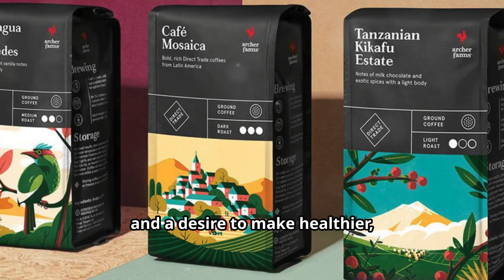Australian Coffee vs. American Coffee: How Do They Differ?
Australian vs American Coffee Culture: What's the Difference?

🔵 American Coffee
🔵 Starbucks Coffee
🔵 Illy Coffee
🔵 Lavazza Coffee
🔵 French Press
🔵 Drip Coffee Makers
🔵 Hamilton Beach 2-Way 12 Cup Programmable Drip Coffee Maker & Single Serve Machine
🔵 BLACK+DECKER 12 Cup Thermal Programmable Coffee Maker
🔵 Mr. Coffee 10 Cup Thermal Programmable Coffeemaker, Stainless Steel
🔵 Espresso Machines

Espresso Coffee Makers:
- Coffee Grinders
- De'Longhi Dinamica Fully Automatic Coffee and Espresso Machine
- PHILIPS 3200 Series Fully Automatic Espresso Machine
- Calphalon Espresso Machine with Coffee Grinder
- Nespresso Vertuo
- Breville Espresso Machine
- Breville Barista Express Espresso Machine
- Jura Z8 Coffee Machine
- Rocket Espresso Appartamento Nera Espresso Machine

1) Top-Rated Coffee Products
2) Men's Fashion (Shoes)
3) Electronics
4) KITCHEN & BATH RENOVATION
5) Computers & Tablets
6) Latte Machines
7) Tools & Home Improvement
8) Video Games
9) Leather Jackets for Men
10) Adidas Sneakers